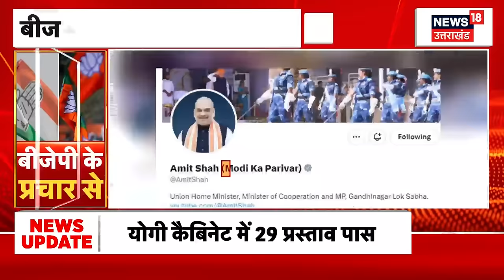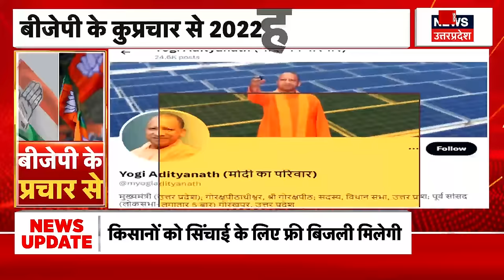Dehradun : BJP विधायक महेश जीना का वीडियो वायरल, ठेकेदार की फाइल को लेकर हुई थी बहस | Top News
खबर Dehradun से है. जहां पर बीजेपी विधायक महेश जीना का वीडियो वायरल हो रहा है. बता दे कि ठेकेदार की फाइल  को लेकर हुई थी बहस, देखिए पूरी खबर